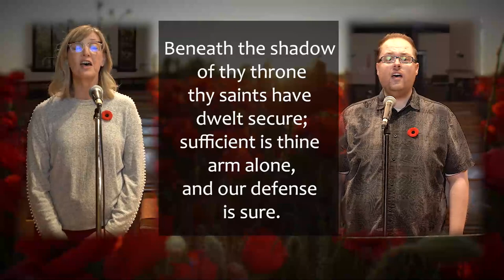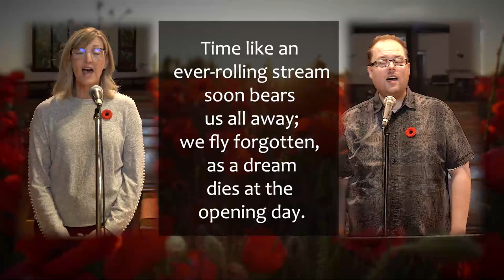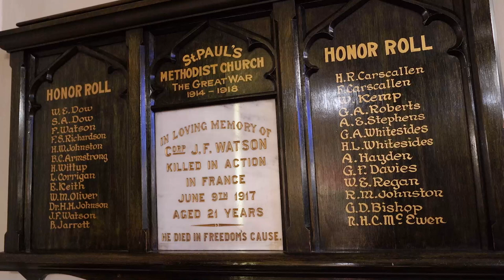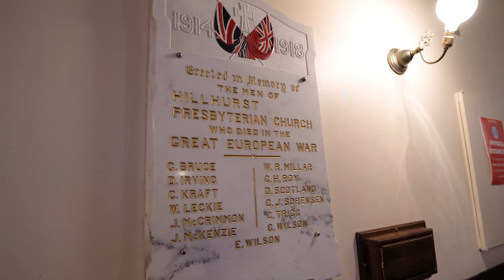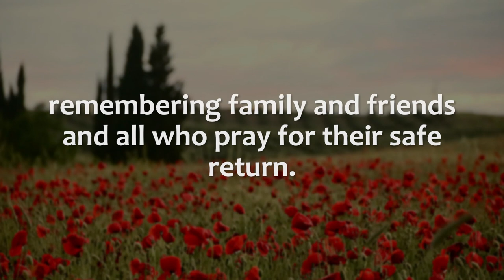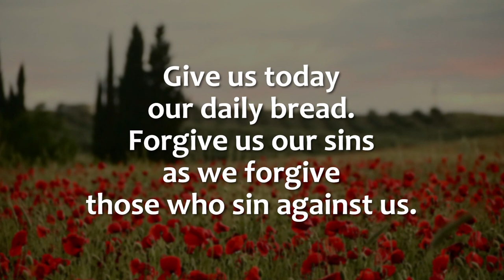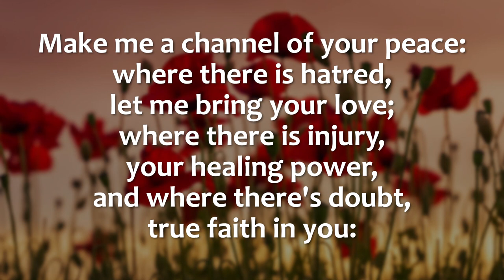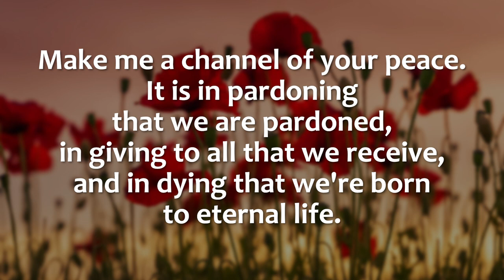Remembrance Day 2021 | Hillhurst United Church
We gather to reflect on this important day, remembering those who served and those who live in places of violence and war today. Join us as we recommit to working for peace and justice in our world. Rev. John Pentland presides and Gord Churchill offers a sermon.

Are you new to Hillhurst? Say hi by filling out this form and we'll send you some info about us. We'd love to start a conversation and get to know you!